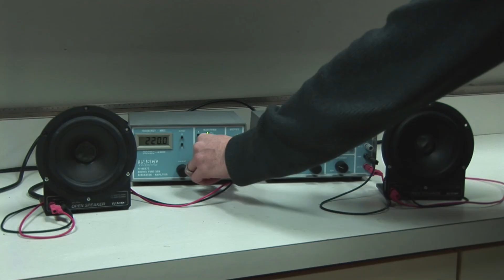Demonstration of 2:3 frequency ratio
In Pythagorean and Just temperament systems, a 2:3 frequency ratio corresponds to the musical interval of a fifth (the gap from "Do" to "Sol" in a major scale.)  Hear it here.

Filmed by Dave Morton at Columbia College Chicago.